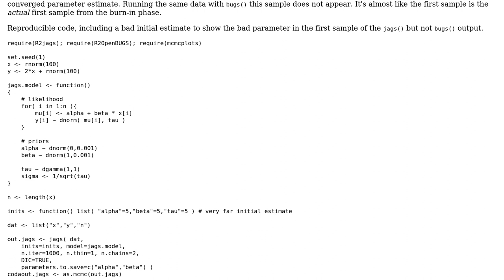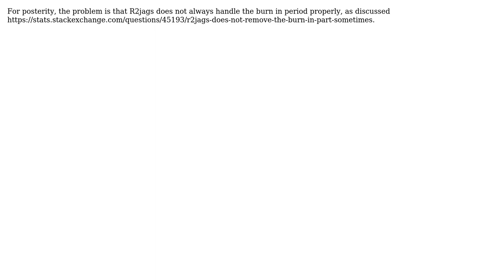Error in as.mcmc applied to jags() output in R?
With thanks & praise to God, and with thanks to the many people who have made this project possible! You are responsible for your own actions.